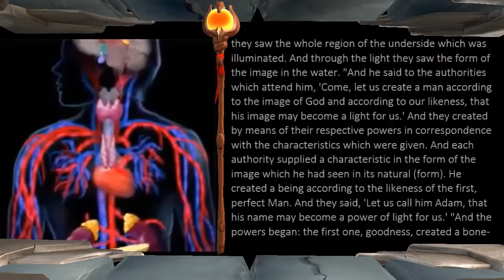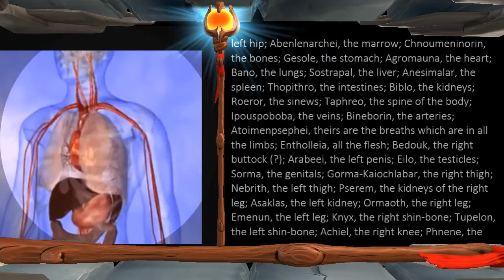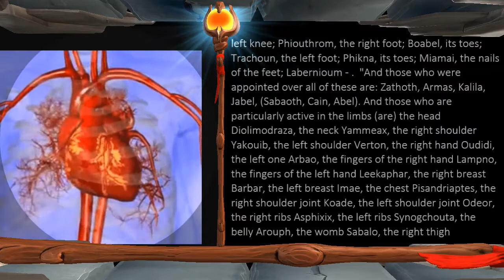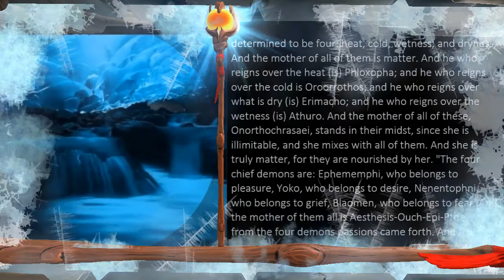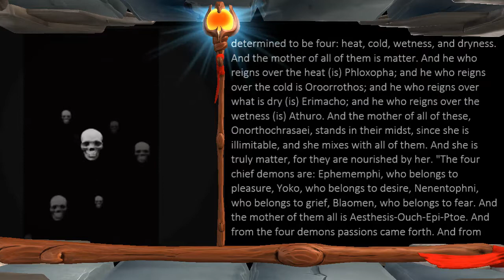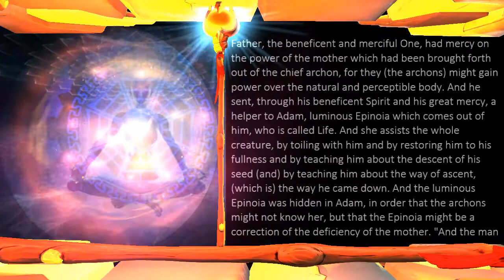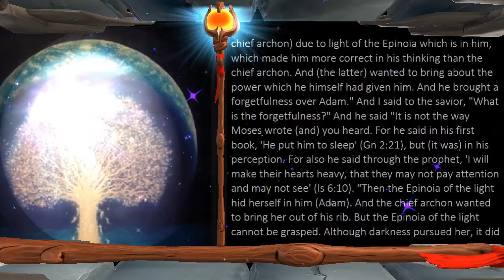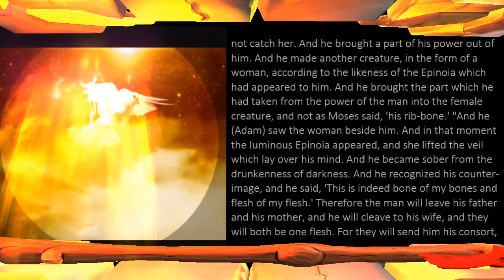Pt.2 🐍The Apocryphon of John Audiobook Animation ~ Read Along Version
Pt.2 🌟Let's take a 🔎DEEPER 👀 look into the Apocryphon of John , Secret Book of John or Secret Revelation of John. If you missed Pt. 1 here's the 3rd, and final part, will be uploaded shortly.GnosticGospels🐍NagHammadi
 In all you do/say , do/say it in the most fair, balanced and efficient way, while remembering to cause as little harm to others and your environment as possible.

   Love, LOVE is your foundation stone my friends...Begin building your temple/garden with the cornerstone of LOVE, compassion, forgiveness, and assisting others . Give out that which you wish to receive.

1. This helps channel growth by giving a boost in the YouTube algorithms which means more people can find this content Also, I LOVE to hear from  viewers so leave a comment/question! Join the discussion. Let me know what you like, don’t like, or want to see more of! I love to hear how the content is impacting the viewers ️ I read EVERY COMMENT! I promise!

I don’t make a living from this channel , however all donations are GREATLY needed and appreciated. I am on a very small fixed income and  every small amount assists in bringing forth more light, love and encouragement to people out here who DESPERATELY need a ray of hope to grasp onto. Your donations help go towards internet fees, hardware, software for editing/recording/uploading of future video creations. If you love the channel, I would be ever grateful for your donation, and I claim it will be returned unto you in an increased amount..

Much Love, Peace and Healing ~Catherine~

3